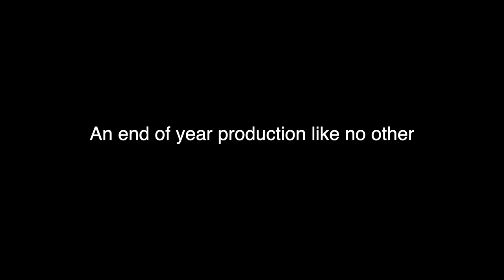Movie Mayhem Trailer